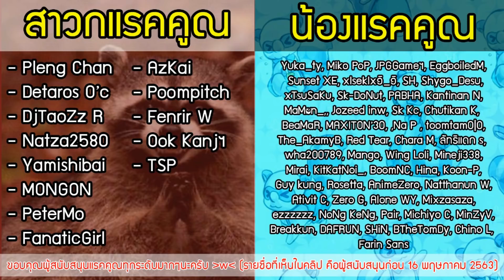พบกันอีกครั้ง แต่ไม่อาจสัมผัสได้ ส่งใจเข้าสู้ แก้ทุกปมเพื่อน้อง! Timelie # 4 (Chapter 3 All Relics)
เกมคนไทย แนว Puzzle ที่มีแมว คุณภาพจัดเต็ม!! ภาพสวย เพลงเพราะ แมวน่าร้ากกกก น้อนนนนนน!!! เรื่องราวของสาวน้อยคนหนึ่ง ที่ตื่นขึ้นมาในโลกที่แปลกประหลาด เธอได้เจอกับหุ่นยนต์ไล่ล่าเธอ และได้พลังพิเศษ ในการควบคุมเวลา! เจอน้องแมวส้มคอยช่วยเหลือ พร้อมกับหาทางรอดไปได้ ทั้งจากการพยายามแนบเนียนในจุดต่างๆ หรือหลอกล่อด้วยเสียง การมองเห็น หรืออะไรก็ตาม และผูกพันธ์กับแมวตัวนี้มากขึ้นเรื่อยๆไปตามกาลเวลา!? แต่เวลาเหล่านี้จะจริงหรือหลอกกันแน่.

สนใจเกมนี้ สามารถซื้อได้แล้วทางสตรีม
หรือติดตามข้อมูลเพิ่มเติมได้ทางเพจ Timelie